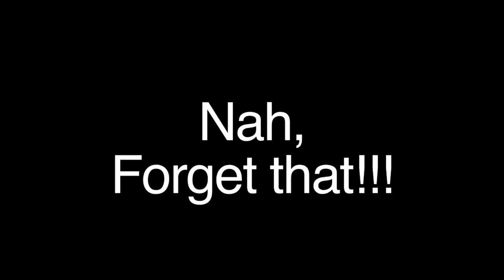Cmon Bro 52 - SERIES FINALE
This one is for the fans!!!  Thanks for all the love and support.  I'm sorry if I missed you in a shout out.